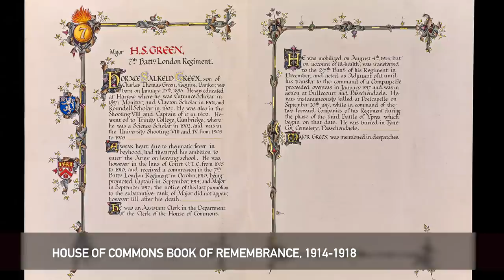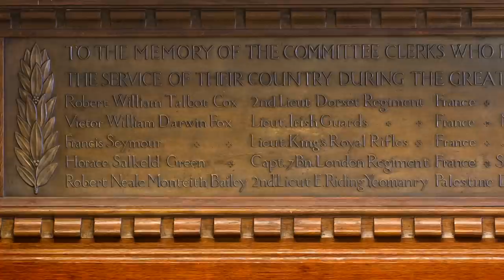WW1 medals awarded to Major Horace Green, a House of Commons Clerk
In this short film David Natzler, the Clerk of the House of Commons, looks at two WW1 medals awarded to Major Horace Salkeld Green, a Commons Clerk who was killed in battle in 1917.

Green worked as an Assistant Clerk in the House of Commons. He was among the many parliamentary staff members who fought in the First World War, and one of five Committee Clerks to be killed.

Serving with the 7th (City of London) Battalion, The London Regiment, Green died on 20 September 1917 while commanding two companies at the Battle of Passchendaele.

He is commemorated in the House of Commons Book of Remembrance 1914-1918, and on war memorials in St Stephen’s Porch and the Committee Office.

The medals were acquired in 2016 by the Speaker’s Advisory Committee on Works of Art and are part of the House of Commons’ collection of medals and coins (part of the Parliamentary Art Collection).